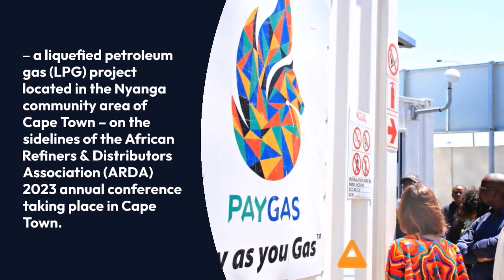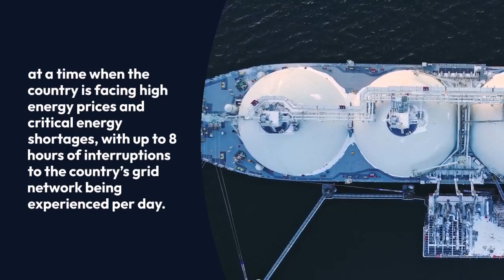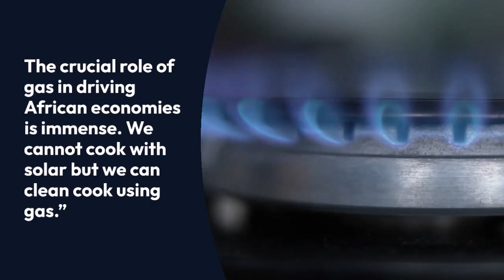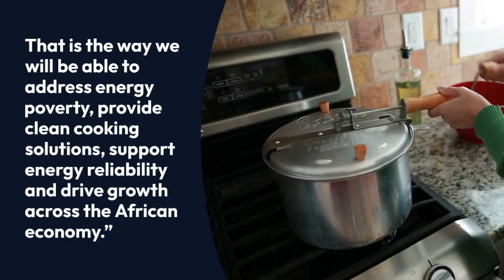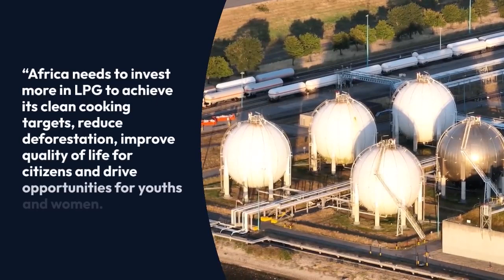AEC Visits Nyanga PayGas Station